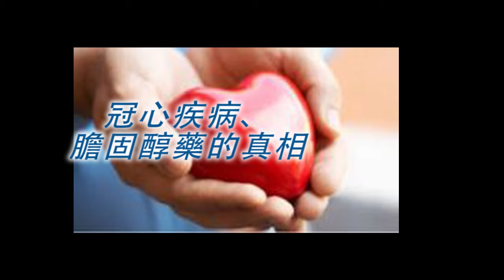《自然療法與你》EP154 冠心疾病、膽固醇藥的真相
原來膽固醇並不是心臟病、冠心病的成因，坊間誤信了另一套理論，真正的原因為何？今集袁醫生和Diana為大家拆解這個迷思。